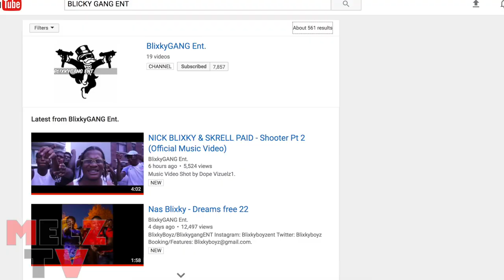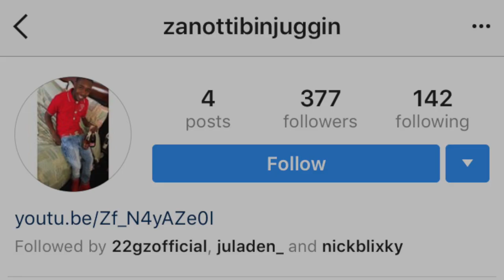ZANOTTI SPEAKS ON VAMANOS HITTING A MILLION VIEWS ON YOUTUBE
MELZ TV WAS IN FLATBUSH BROOKLYN TO INTERVIEW ZANOTTI.HE SPOKE ON VAMANOS HITTING A MILLION VIEWS,HIS NEW MUSIC AND MUCH MORE.